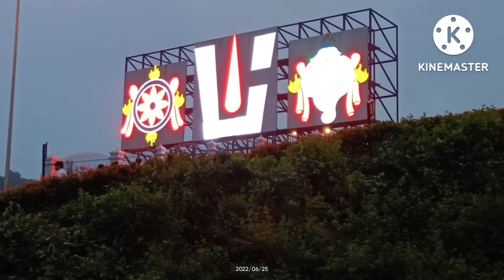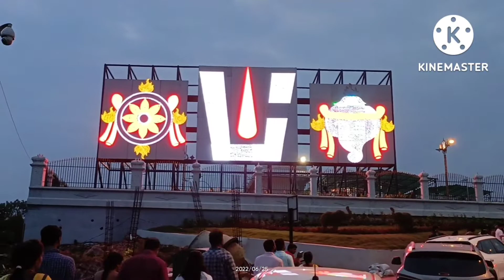శ్రీ శ్రీ శ్రీ వేంకటేశ్వర స్వామి దేవాలయం రుషికొండ విశాఖపట్నం, ఆంధ్ర ప్రదేశ్. ఓం నమో వేంకటేశాయ🙏🙏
వేంకటేశ్వర స్వామి దేవాలయం రుషికొండ విశాఖపట్నం, ఆంధ్ర ప్రదేశ్.   ఓం నమో వేంకటేశాయ🙏🙏